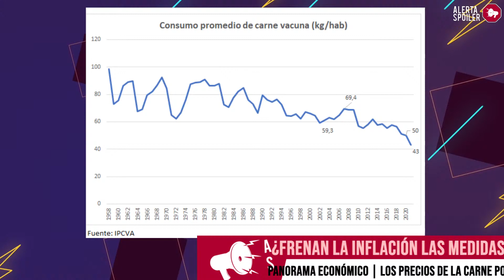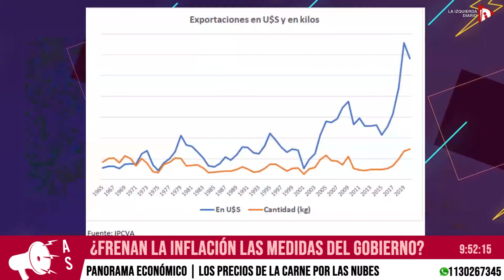📈 PANORAMA ECONÓMICO | Carne incomprable: ¿Frenan la inflación las medidas del Gobierno?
📲 SEGUINOS!